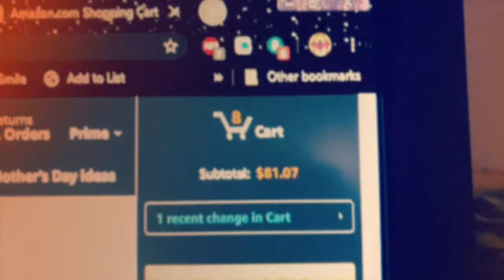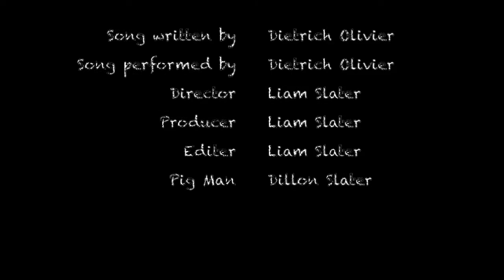Dietrich Olivier- Riverbanks (Music Video)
A fan made music video (from 2020) for the song Riverbanks, by Dietrich Olivier.